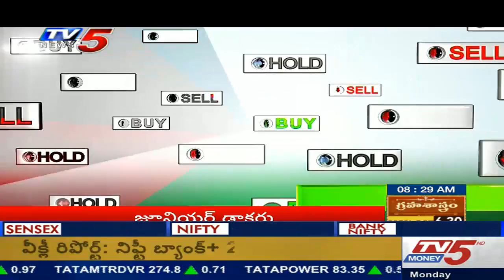Today' Market-Flat opening may be soon